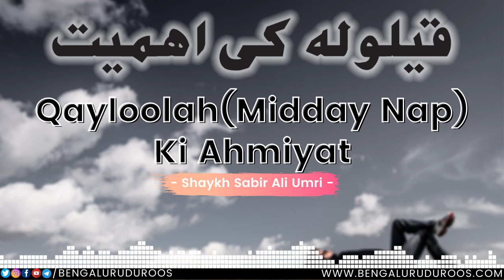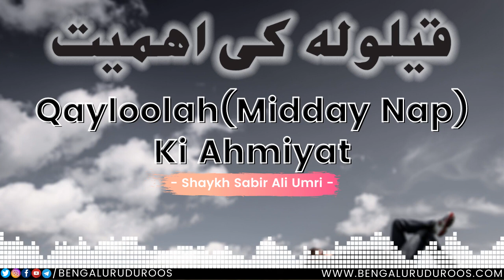Qayloolah (Midday Nap) Ki Ahmiyat | Shaykh Sabir Ali Umri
Topic: Qayloolah (Midday Nap) Ki Ahmiyat